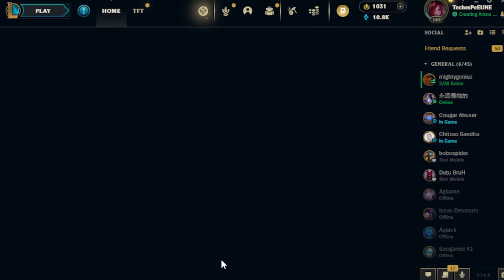JOC NOUA ARENA PE LEAGUE OF LEGENDS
Apăi acu' știu ce joc dacă pierd la ranked 💀